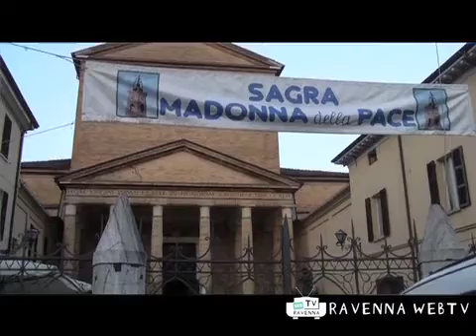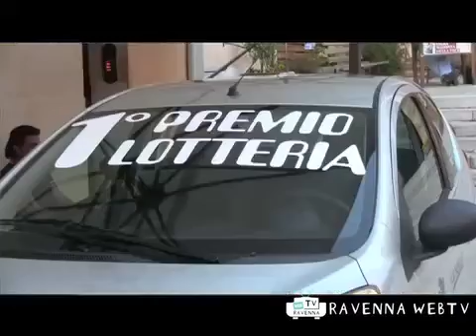Eventi 20/05/2011 ore 20